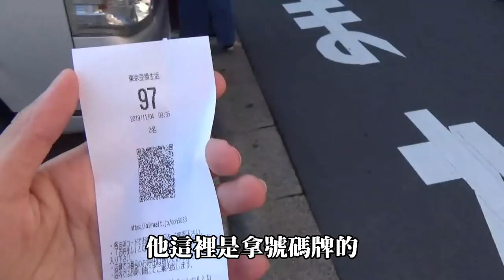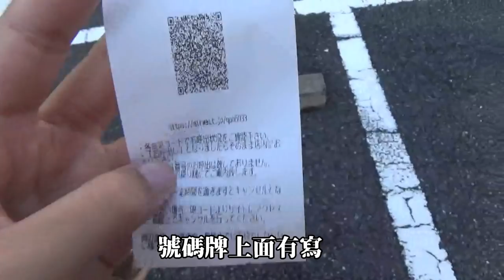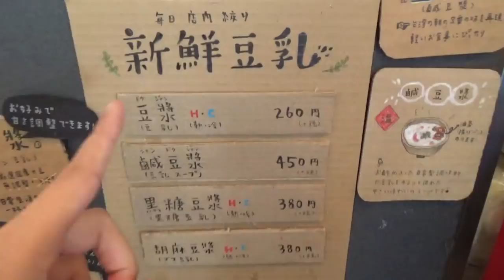【東京豆漿生活】日本的台灣早餐店？讓我來鑑定看看味道夠不夠台灣！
日常生活在這裡

■店鋪情報
東京豆漿生活
住址：東京都品川区西五反田1-20-3
営業時間： 8:00〜14:00
定休日： 禮拜天